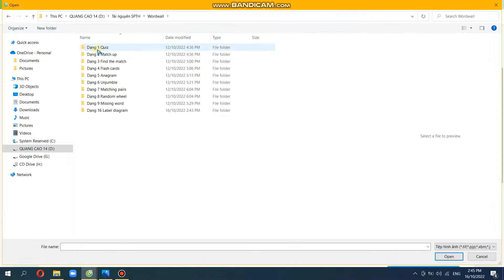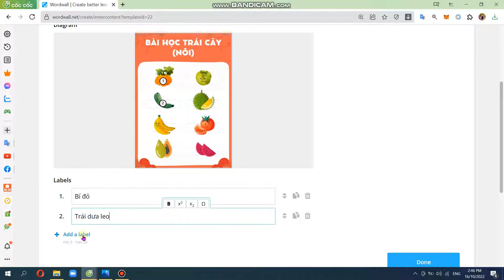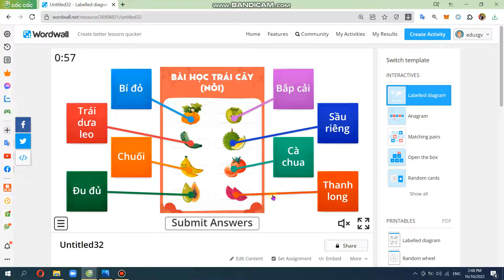Hướng dẫn thiết kế Wordwall - Thiết kế game Labelled diagram